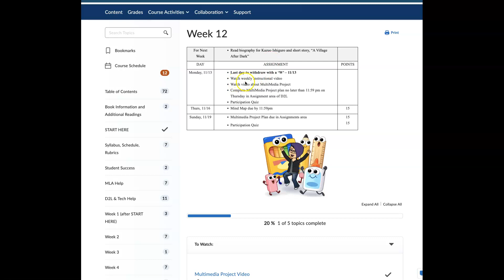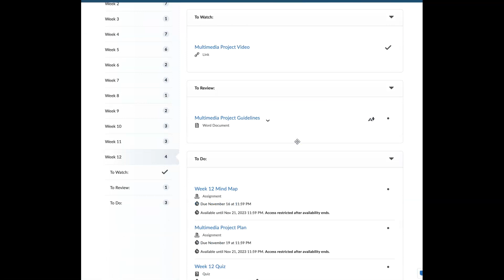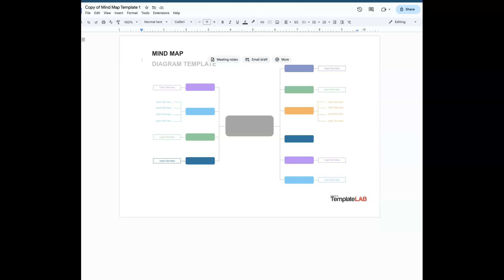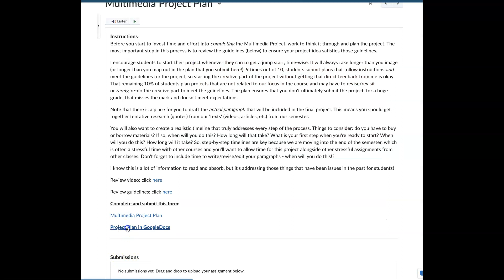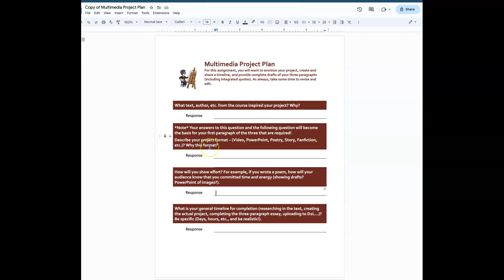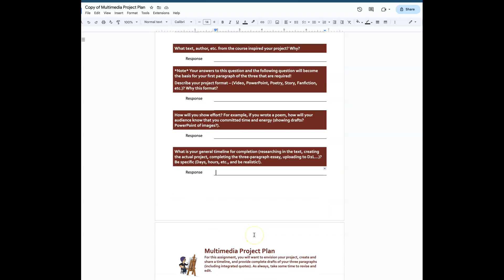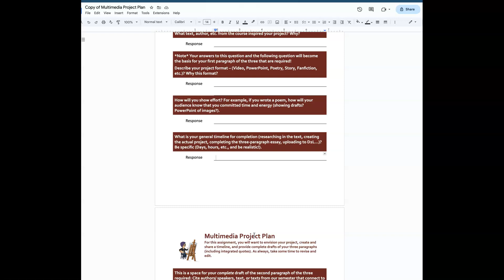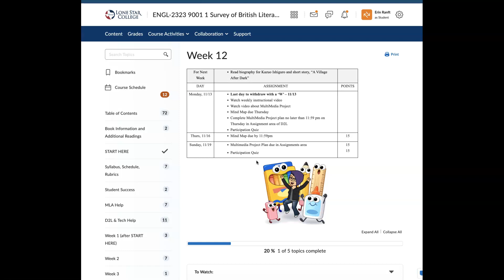ENGL 2323 Week 12 Video